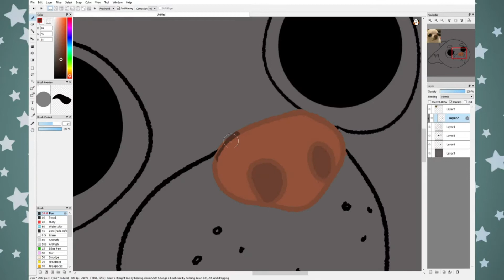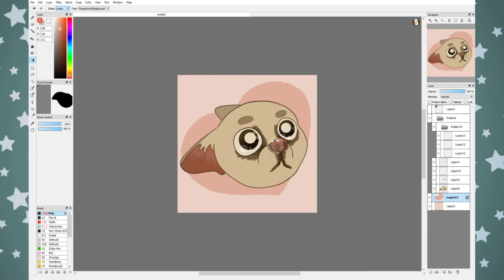SPEEDPAINT | SnotDog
I hope you appreciate this chihuahua picture as much as I do. I'm gonna be using this art as my discord picture. If you would like to use this pic, all you have to do is give me credit for it :)